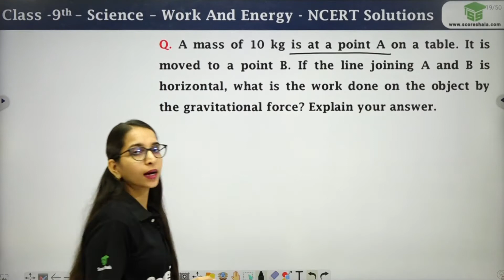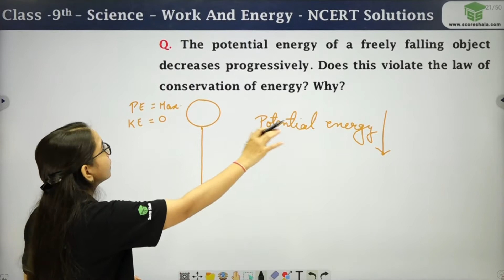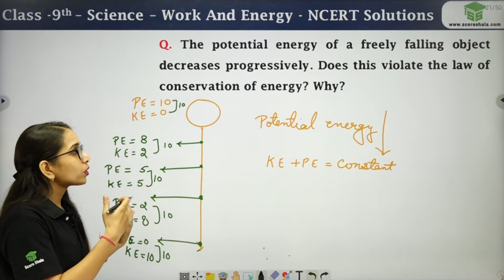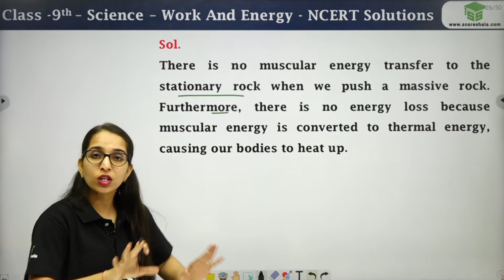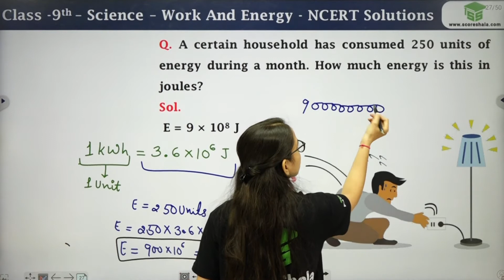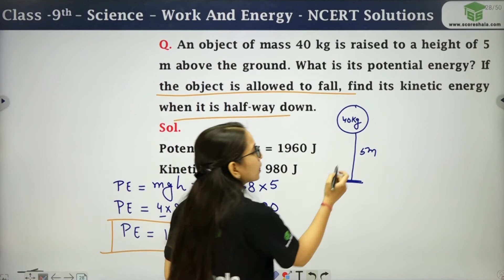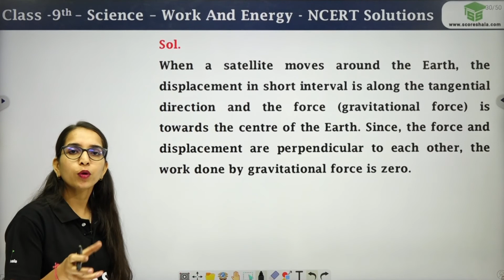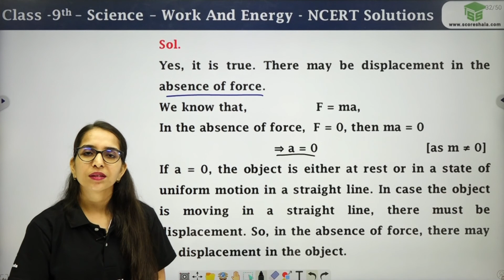Work And Energy Ncert Solutions (Part 3) | Class 9 - Physics (Science) Chapter 11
✅Class: 9
✅Subject: Physics
✅Chapter: 10
✅Topic Name: Work And Energy Ncert Solution Part 3

👉In this video, we'll be talking about Work and Energy, in Class 9 Physics Chapter 11 – Ncert Solution Part 3.

Work and energy are two important concepts that you need to know for physics. In this video, we'll be discussing these concepts in detail, and providing you with a solution to the Ncert problem part 3. So if you're looking for a guide on how to understand Work and Energy in Class 9 Physics Chapter 11 – Ncert Solution Part 3, then this is the video for you!